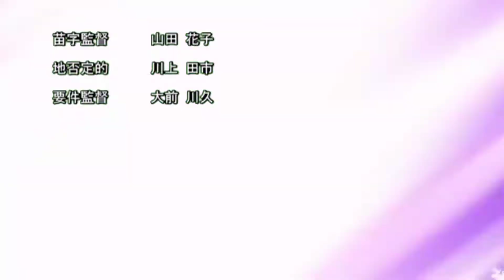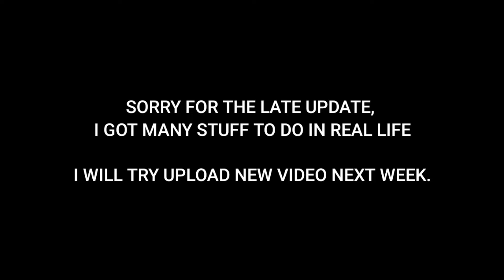KAZUHA.EXE | Genshin Impact Indonesia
Halo lurd ! dah lama ga upload tiba tiba dah nongol ae update sumeru untuk sekarang monggo video KAZUHA.EXE | Genshin Impact Indonesia :p
Next week maybe update content sesuai vote terakhir :D

Kembali bersama Mr.Raprash dengan squad lawaknya ZTR MIXY LeLe Nationz siap menghibur kalian semua setiap minggunya,dengan dagelan dan lawak-an yang warbyazah.Suka dengan konten ini ??

Lagu yang digunakan :
Attack on Titan Season 4 OP: Boku no Sensou (My War) [ Bass House Remix ] Full Version

++ Watch another Genshin Impact Indonesia.exe ++

Sekian Aku Mr.RAPRASH Aku casbut dulu BYE !